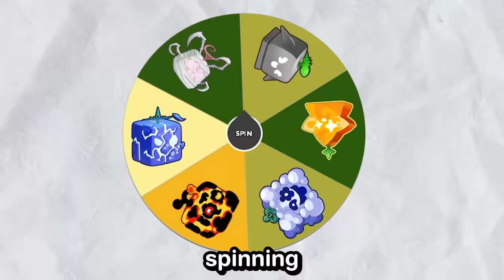Blox Fruit Dealer Decides Our NEW Fruits